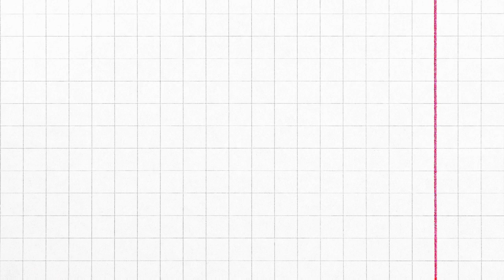Fans discovered a dating hint of Song Ji Hyo and Kim Jong Kook